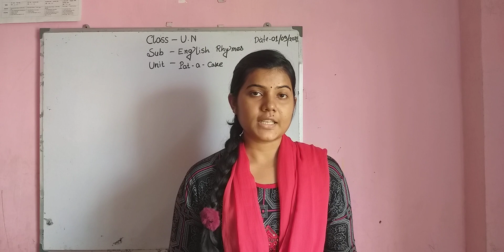U.N :: ENG. RHYMES - Pat - a - Cake